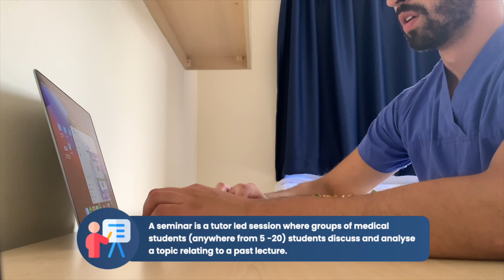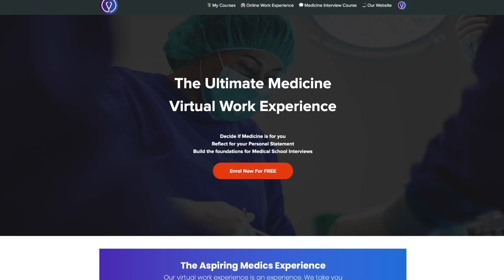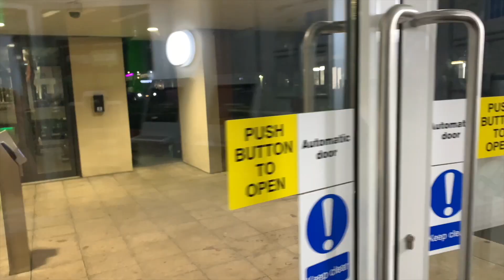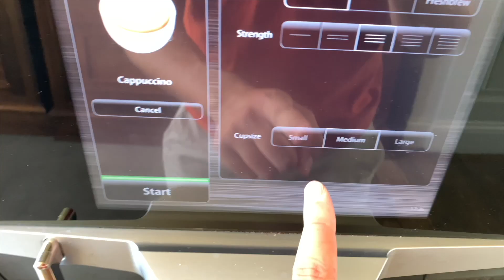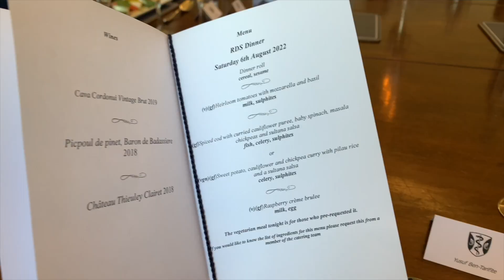DAY IN THE LIFE OF AN OXFORD MEDICAL STUDENT 💉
🏥 Enrol for FREE in our Online Medicine Work Experience Course with tutorials on over 15+ specialties!

In this video, Yusuf Ben-Tarifite, an Oxford medic, takes us through a typical week in his life. Yusuf is an Oxford medical student, part-time powerlifter and founder of The Aspiring Medics.

🎥 Buy our Online Interview Tutoring Package today and get personalized support from your tutor

Timestamps:
00:00 Introduction
00:13 Monday
00:33 Tuesday
01:29 Wednesday
01:57 Thursday
02:18 Friday
02:36 Saturday